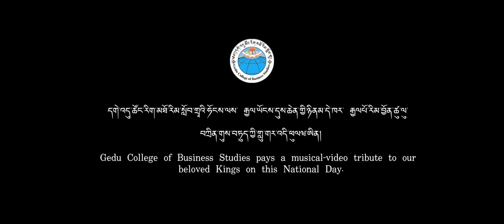115th National Day Song by GCBS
Dedication song for 115th National Day.

The Gedu College of Business Studies today launched the National Day Theme Song at the Gedu Live Event venue at the Colleg Clock tower as part of the buildup programme to the 115th National Day celebrations in the Dzongkhag.
The Song is composed by Lopen Kinley Namgay, a Lecturer of the College.
The Singers are Yeshi, Culture Instructor and Ms. Yeshey Tshomo, Student of the College.